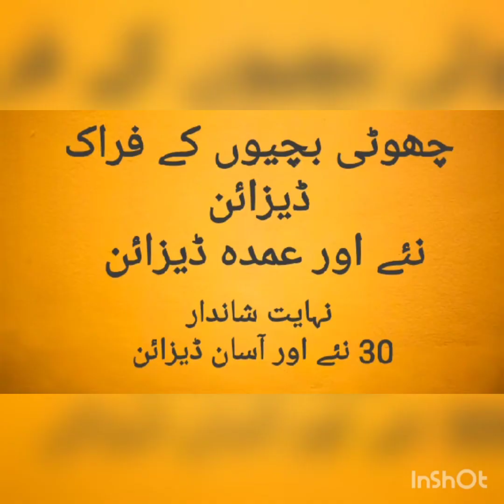30 نئے اور عمدہ ڈیزائن ۔ بچیوں کے فراک ڈیزائن بنانے میں بھی آسان۔babygirl #dressdesign